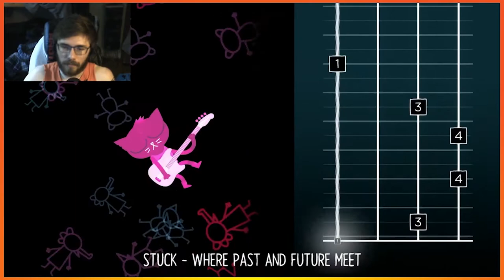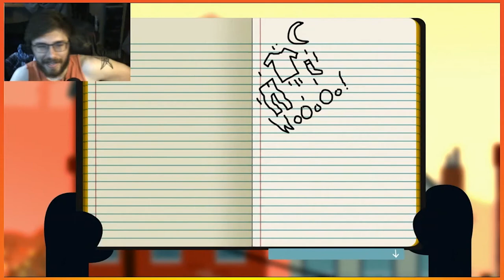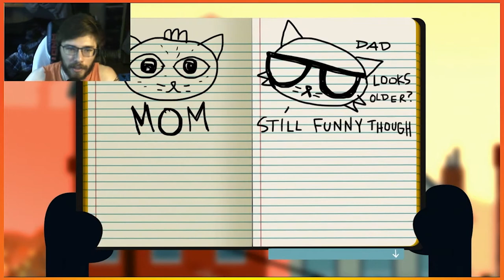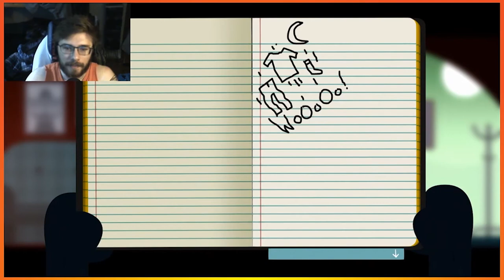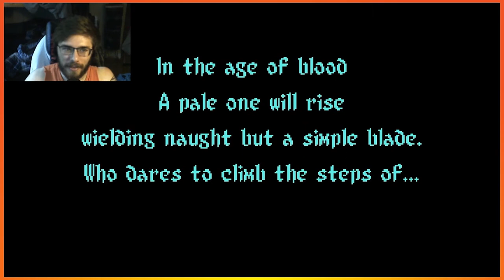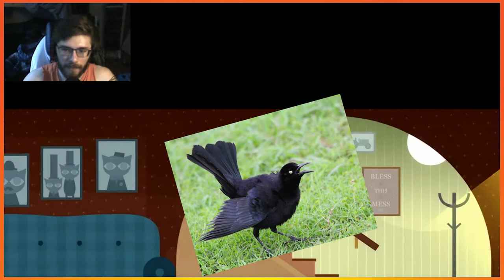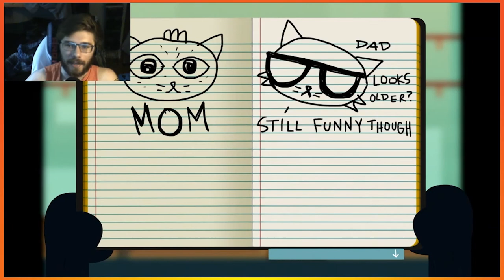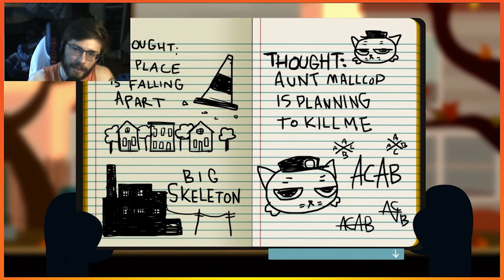I'm Not Embarrassed You Are | Night in the Woods 2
Mei is having trouble with her laptop and our tech savvy friend, Angus, has the answer.  Do i even really wanna show him whats wrong?  Yeah... *sigh*  Where is he? Hes not in the woods this time...

Thanks for Hanging with The Crustacean Nation!